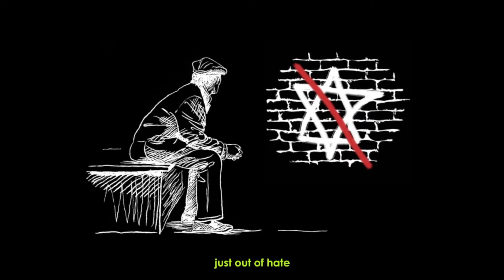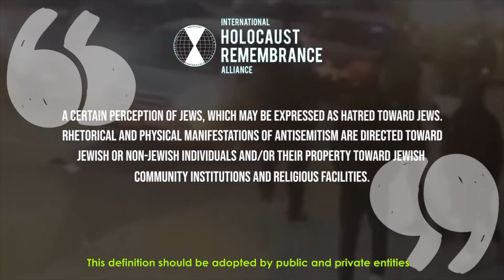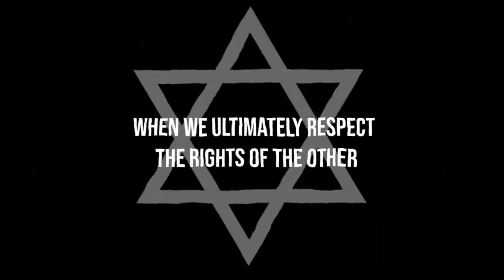Students Speak Out Against Anti-Semitism: "Peace Will Thrive"